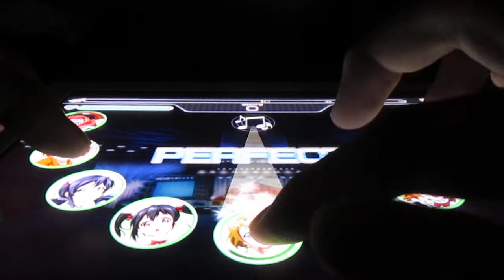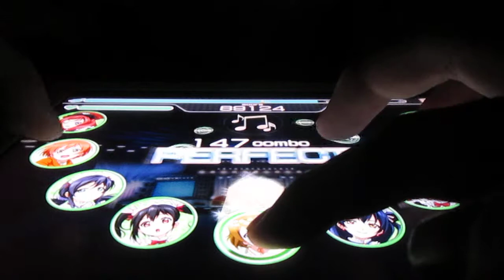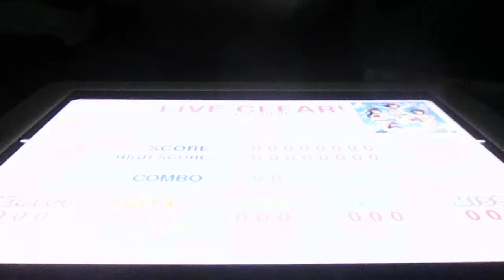LL:SIF - sweet&sweet holiday {Non Event ver.} [FC, S-Rank, First Try] (Hard)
Once again, another previous event song is brought back permanently to the playlist. This is Sweet&Sweet holiday, the Track-B song on Printemps' debut album. If you recall back when I first showed it, it was still only in iPhone quality, and interestingly, the iPad update came after the event ended. It was too late to show this song then. Now that it's back, well, here I go, showing it in iPad quality, much to the likes of Love novels, which also only had an iPhone quality debut video from me, and later got re-done with the iPad update.
Again, I know it's the same as before, but well, a new roster definitely helped me seal an S-Rank for good. Plus, I have improved overtime.

PS Next EX FC might be Love novels or kore no someday. Gotta master that "sync note snake" part.

Love Live! School Idol Project, sweet&sweet holiday, and Printemps are all properties of Lantis Company, Ltd., ASCII Media Inc., and Sunrise.
Love Live! School Idol Festival is a property of KLab Inc., Bushimo Inc., and Jasrac